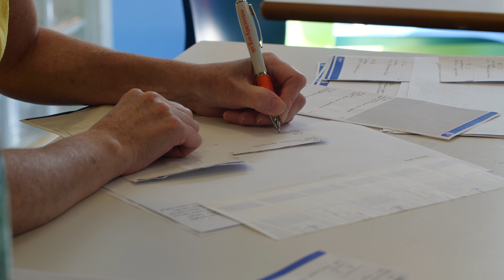Supporting our Community during COVID-19 | Documentary 4K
In the last two months we’ve been working hard on delivering essential food parcels to the most vulnerable families and individuals in our community alongside Cranford Community College during this pandemic. Check out our mini-documentary highlighting our journey so far and to meet some of our incredible volunteers helping out with packing and delivering the parcels.
Big thanks to all our amazing volunteers making a real positive and life changing difference to our Big Local community and beyond!

Directed, Camera and Edited by Blaise Singh
Produced by Taz Virdee and Alan Fraser

Big thanks to our funders The National Lottery, London Borough of Hounslow and Big Local. We also would like to give a massive thanks to the public for donating to our Pop Up Foodbank through JustGiving.

Due to the ongoing Covid-19 emergency, the Heston and Cranford community have come together to help feed the vulnerable in our community. This pop up foodbank delivery service is being led by Heston West Big Local and Cranford Community College. The initiative is being supported by our partners Berkeley Academy, Heston Royal British Legion, Heston Action Group, Chartwells, Addison Lee Cabs, Morrisons (Brentford), our local ward councillors and Seema Malhotra MP Feltham and Heston.